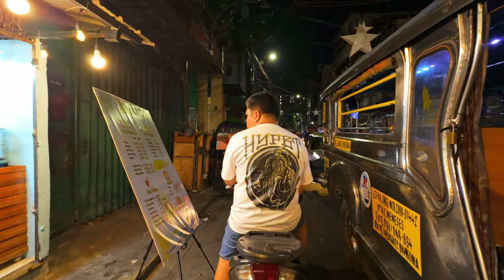Is it Safe Here? - When Night Strikes in Tondo [4K]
Hey folks! Ever wondered what it's like walking in Tondo at night? In this walking tour video, I'm going to dare my self again to show you the night scenes in the streets of Tondo, so  buckle up and enjoy the walk. Cheers!